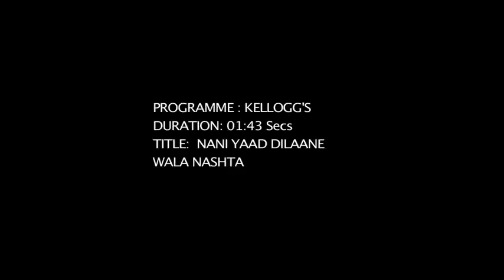Cornflake Dahi Upma (Kellogg’s Waale Guptaji Ki Family ka "Nani Yaad Dilaane Wala Nashta")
Recipe: Cornflake Dahi Upma

Ingredients:
½ cup curds (dahi)
Water as required
1 tbsp ghee
½ tsp cumin seeds (jeera)
½ tsp fennel seeds (saunf)
1 tsp finely chopped garlic (lehsun)
½ tsp finely chopped ginger (adrak)
Few curry leaves (kadi patta)
½ tsp finely chopped green chillies
1/3 cup finely minced onions (pyaaz)
3 cups cornflakes
½ tsp turmeric powder (haldi)
1 tsp red chilli powder
1 tsp coriander seed powder (dhaniya)
2 tbsp finely chopped coriander leaves along with stems

Directions:
1. In a bowl, combine curds and water to form buttermilk. Keep aside.
2. In a kadhai, heat ghee. Once hot, add cumin seeds, fennel seeds, garlic, ginger, curry leaves and green chillies.  Sauté on a medium flame for 1 minute.
3. Add onions and sauté till they turn translucent.
4. Add cornflakes, dry spice, salt and mix well.
5. Add buttermilk mixture and simmer on a medium flame till cornflakes thickens.
6. Garnish with coriander leaves and serve hot.